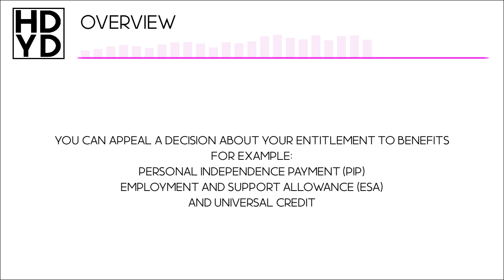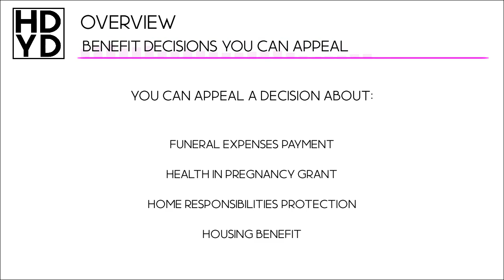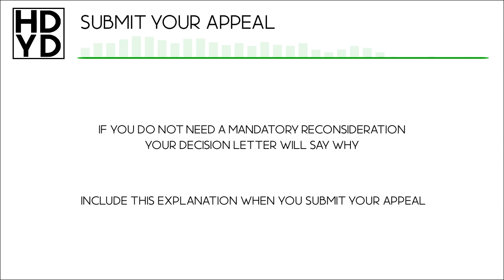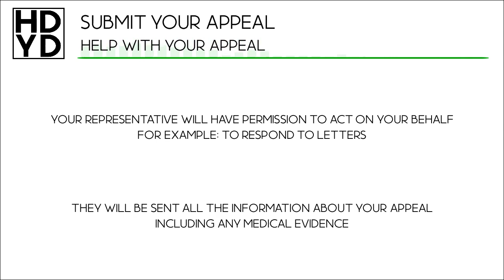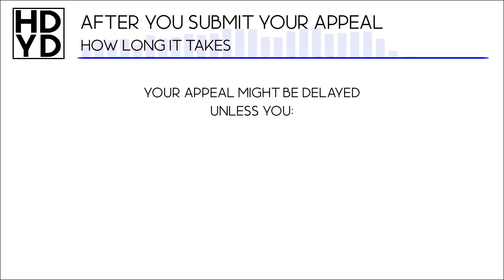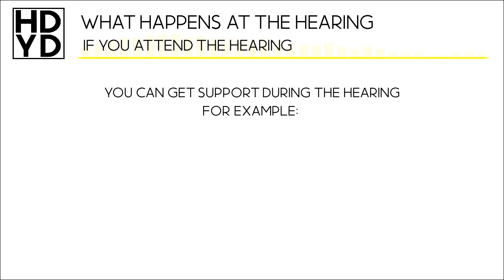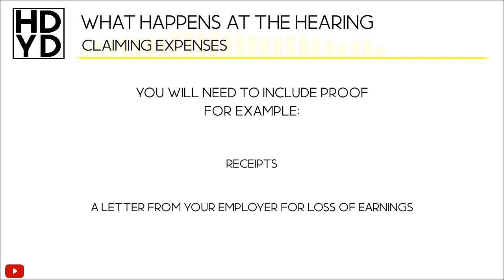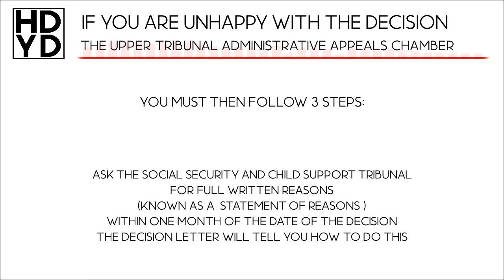Appeal a benefit decision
Welcome to the channel that offers helpful and interesting videos relevant to modern life for your education, self improvement or entertainment so feel free to relax while you discover the answer to the main question in life, How do you doo?

Topic Times:   Overview
                                    How to appeal
                                    Benefit decisions you can appeal
2.38                  Submit your appeal
                                    Appealing by post
                                    Help with your appeal
5.06                  After you submit your appeal
                                    Providing evidence
                                    The hearing
                                    How long it takes
6.52                  What happens at the hearing
                                    If you attend the hearing
                                   Claiming expenses
9.06                   If you are unhappy with the decision
                                  Get a decision set aside
                                  The upper tribunal administrative appeals chamber

How Do You Doo exists as a way of bringing this important information to the public through the medium of video. These videos can be used by professionals or public to  help or educate and in turn improve lives.
All contents found in this guide were correct as of 30/01/2021.